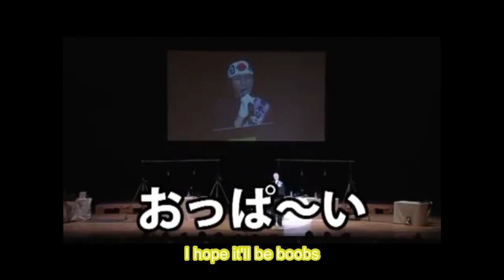Please vote for Kamiya Hiroshi from Japan Oppai Faction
from Zetsubo Sensei public recording radio

if you like my video please consider buying me a coffee